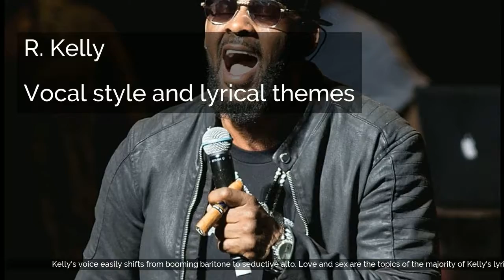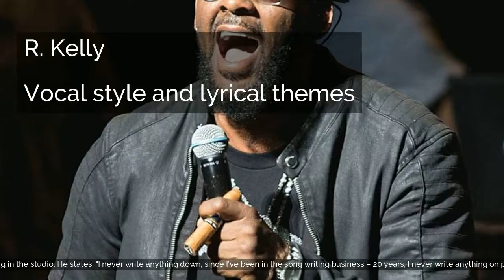R. Kelly | Artistry | Musical style and influences | Vocal style and lyrical themes